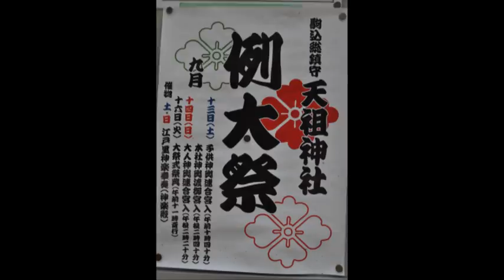平成26年 文京区本駒込・駒込天祖神社例大祭 本社神輿＝宮出渡御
本来、本祭は四年に一度（前回は2012年、次回は2016年・・・）に斉行され、本社神輿が出御されます。今後、中間の年（2014年、2018年・・・）も本社神輿が出御されることとなりました。　神輿台輪三尺八寸（116ｃｍ）　大正11年（1922年）建造　本所・二代大倉竹次郎作　平成12年十六代浅子周慶修復